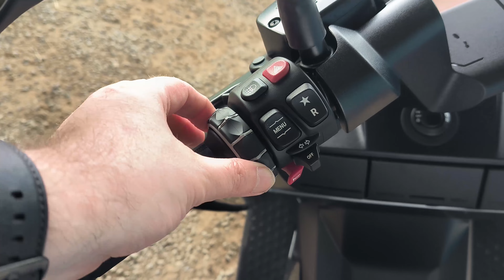Scooter électrique BMW CE04 2023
Un deuxième scooter cette saison mais cette fois un électrique. Oui on sait mais ne mettez pas un 'dislike' parce que vous n'aimez pas l'électrique !
Mobilité urbaine voir même plus loin, en fonction de l'autonomie, il peut vous accompagner au quotidien.
Il ne me restera plus qu'à tester des vélos électriques, non ?